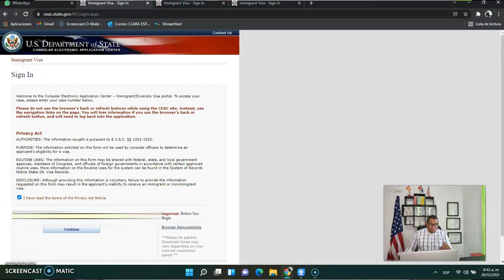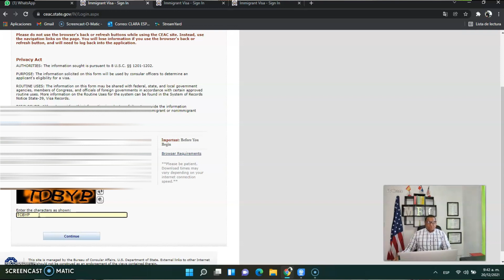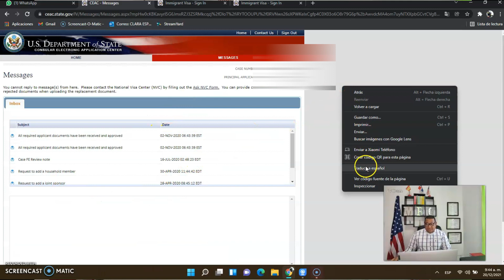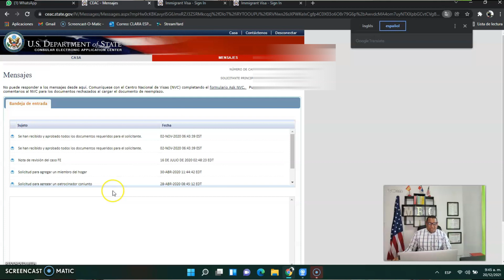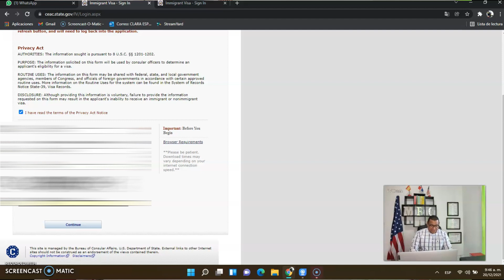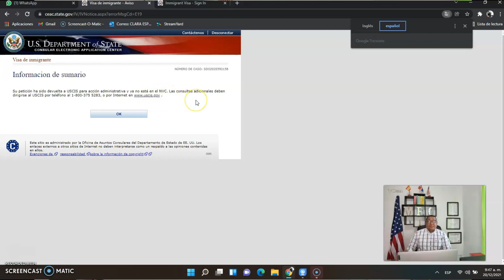ATENCION!! F2A, F2B, F3 Y F4, COMO SABER SI TÚ CASO ESTÁ READY EN EL NVC??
ESTO APLICA A TODAS LAS CATEGORIAS F1,CR1, IR1, IR5, F2A, F2B, F3 Y F4